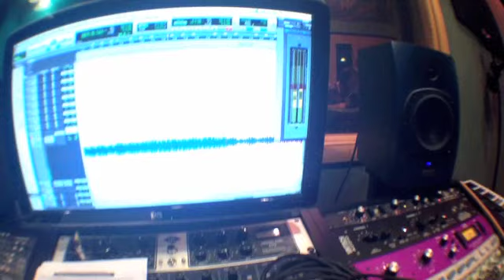Behind The Booth: Nightmares For A Week (Update II)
Nightmares For A Week's second PropertyOfZack Behind The Booth update while in Nada Recording Studios.